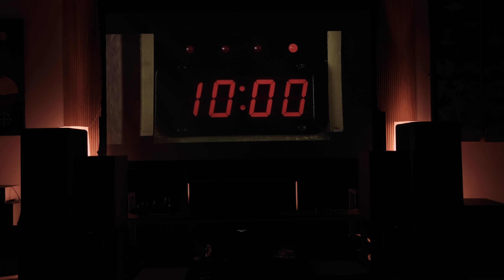The 5th Element - ฉากบู๊สะท้านจอในเวทีคอนเสิร์ต ทดสอบพลังของแอมป์ 11ch AD-8300PA กันครับ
แอมป์ Tonewinner AD-8300PA แอมป์ 11 channels ทำหน้าที่ขับลำโพงได้อย่างดีเยี่ยม ขนาดห้อง 8 x 4 x 24 เมตร แอมป์มัลติแชนแนล AD-8300PA เป็นแอมป์ที่เสียงดีที่สุดในตลาด (เทียบกันบาทต่อบาท) เครื่องเดียวก็สร้างความกระหึ่มแบบมีคุณภาพได้เต็มห้องแล้วครับ ไม่ว่าจะเป็นฉากแอ็คชั่นรุ่นแรงขนาดไหน AD-8300PA ก็รับได้สบาย ๆ ครับ

ในชุดประกอบด้วย

Optoma UHD35+ ราคา 49,500 บาท
รายละเอียดตามลิงค์นี้ครับ

จอ Magic Screen 4K Hi Def Grey 0.9 120 นิ้ว Motorized Side-Tension ราคา 15,500 บาท

สาย Magic Thunder Fiber Optic HDMI cable 8K Ready สายที่ให้ภาพและเสียงดีที่สุดในตลาดขณะนี้ครับ

แอมป์ Tonewinner รายละเอียดตามลิงค์นี้ครับ

Pre-Processor 16 channel Tonewinner AT-300 รายละเอียดตามลิงค์นี้ครับ

ลำโพง 7 แชนแนล Tonewinner TD-8 ทั้งชุด รายละเอียดตามลิงค์นี้ครับ

หนึ่งในซับวูฟเฟอร์ที่ดีที่สุดในตลาด Tonewinner SW Series

สนใจ กรุณาติดต่อ
คุณอภิชัย 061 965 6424 Line ID teelek04
คุณเอก 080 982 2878 Tel & Line

มีบริการติดตั้งพร้อมสรรพ ในราคาที่คุณหาที่ไหนไม่ได้แล้วครับ

รายละเอียดผลงานการติดตั้ง กรุณาไปที่ลิงค์นี้ครับ

ลิงค์คลิปต้นฉบับครับ